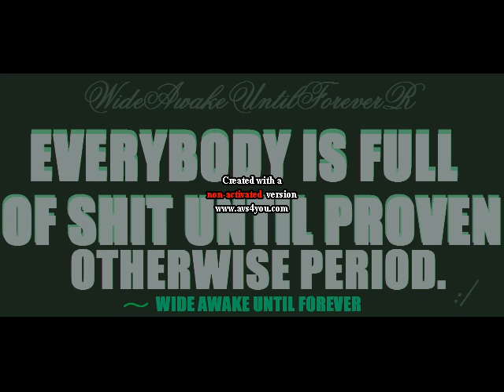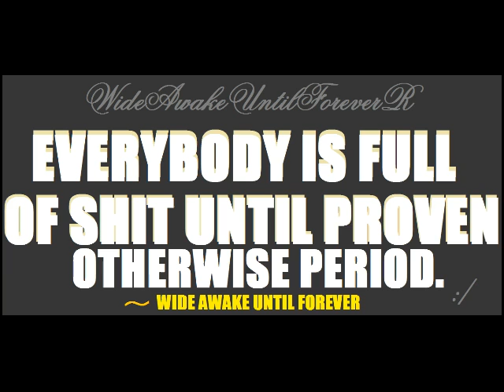EVERYBODY IS FULL OF SHIT UNTIL PROVEN OTHERWISE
© ® ™ LLC WideAwakeUNTiLForever